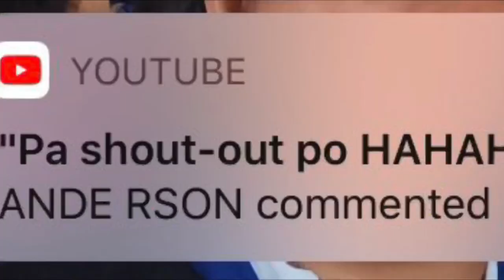ENGLISH SPOKENING DOLLARS?!🤣🤦🏻‍♀️ //Prei Matias Vlogs🇵🇭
Guys in reality, this prank took us 45minutes to film! So please don’t let this flop🥺